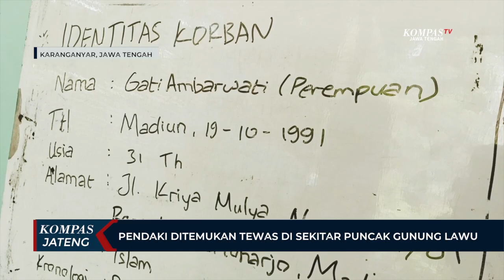Pendaki Ditemukan Tewas di Sekitar Puncak Gunung Lawu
KARANGANYAR, KOMPAS.TV - Seorang pendaki Gunung Lawu, Karanganyar, Jawa Tengah, ditemukan tewas pada Minggu (29/01/2023) siang. Pendaki bernama Gati Ambarwati (31 tahun), warga Kelurahan Rejomulyo, Kecamatan Kartoharjo, Kota Madiun, Jawa Timur, ini ditemukan oleh warga saat mencari kayu di Geger Boyo sekitar Puncak Gunung Lawu pada Minggu (29/01/2023) siang pukul 12.55 WIB.

Dari informasi tim SAR, korban sempat diketahui masih berswafoto dengan pendaki dari Yogyakarta pada pukul 11.15 WIB.

"Pukul 11.15 itu anak saya masih berswafoto dengan pendaki lain asal Yogyakarta. Kemudian pada 12.55, anak saya sudah ditemukan tidak bernyawa," kata Bambang SP, orang tua korban.

Proses evakuasi terus dilakukan oleh tim gabungan sejumlah 80 orang pada Minggu (29/01/2023) kemarin. Proses evakuasi dihentikan pada Minggu (29/01/2023) malam sekitar jam 22.00 WIB, karena terkendala cuaca hujan dan badai.

"TKP korban itu di area puncak, jarak dari puncak tugu itu hanya 50 meter," ujar Budi Santoso, relawan.

Sekitar  tujuh  jam  kemudian akhirnya jenazah korban berhasil dievakuasi, dan dibawa ke Puskesmas Tawangmangu untuk dilakukan visum. Selanjutnya jenazah langsung dibawa pulang ke rumah duka di Kota Madiun, Jawa Timur.